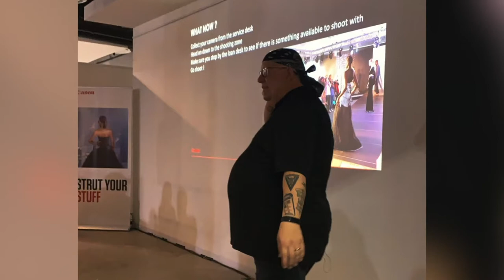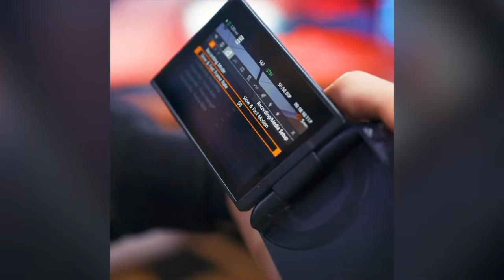WATCH: Ryan O’Connor chats to Roger Machin about life behind a Canon lens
Ryan O’Connor chats to Roger Machin – "the face of Canon in South Africa" – about life behind the lens. Machin has been working with Canon for over 25 years. He's an awesome photographer himself and always backs Canon to snap the best of the best moments.